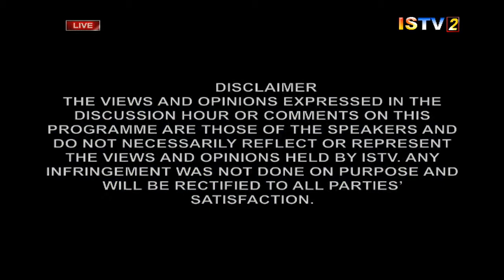17TH FEBRUARY 2019 DISCUSSION HOUR TOPIC BOSEM EXAMINATION 2019